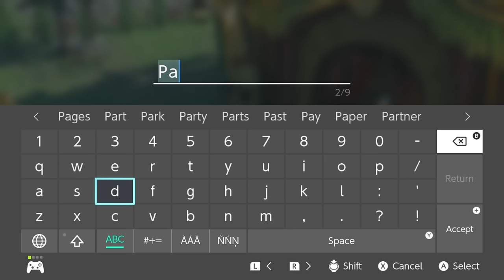Can we Find the BEST Horse in the Game?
Welcome to The Basement, it's time for YOU CHOOSE how we play Tears of the Kingdom! You told us what to do, and now we're doing it! The Basement is the friendliest place on YouTube!

Don't care about perks, but just want to support The Basement above and beyond?

In today's video we continue to do YOUR COMMENTS in Tears of the Kingdom. We need MORE comments for ideas for our future videos!

The Basement is a let's play Youtube channel - a duo of musical dads from Minnesota, USA. We make fun content for parent-aged gamers and their families.

Thank you for checking out this Tears of the Kingdom video.